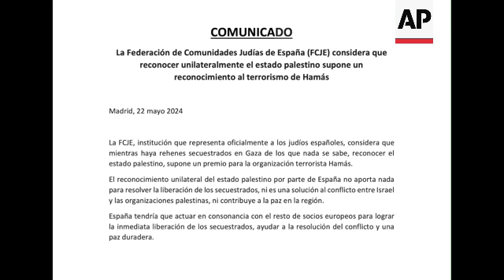Reactions in Madrid as Spain says it will recognize a Palestinian state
RESTRICTION SUMMARY:

ASSOCIATED PRESS
Madrid, Spain - 22 May 2024
1. Various exteriors of Israel embassy in Madrid
2. STILL showing communiqué from "The Federation of Jewish Communities of Spain (FCJE)" reading (Spanish) "We consider that unilaterally recognizing the Palestinian state is a recognition of Hamas terrorism"
3. Various of Pro-Palestinian camp outside Complutense university in Madrid
4. Setup of student
5. SOUNDBITE (Spanish) Fran Flecha, 22, media student:
"I think that recognizing the Palestinian state is all very well, but continuing to collaborate with the Zionist state that is massacring them and has been massacring them for decades does not make much sense. I think it is also very much related to the European elections and what is coming now."
6. Banner at camp in  university
7. Sculpture with Palestinian flag in campus
8. Students walking
STORYLINE:
Spanish residents reacted in Madrid after Prime Minister Pedro Sanchez told parliament that his government would recognize a Palestinian state on May 28.

He made the expected announcement to the nation’s Parliament on Wednesday.

Sanchez has spent months touring European and Middle Eastern countries to garner support for the recognition of a Palestinian state, as well as a possible cease-fire in Gaza.

He has said several times that he was committed to the move.

Norway and Ireland also said on Wednesday they would recognize a Palestinian state in a historic move that drew condemnation from Israel and jubilation from the Palestinians.

AP video shot by Iain Sullivan